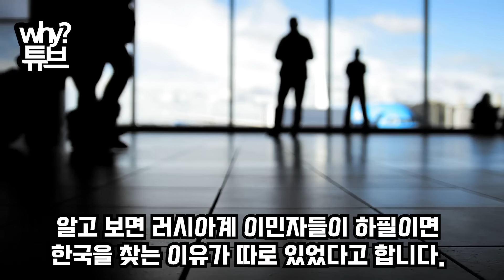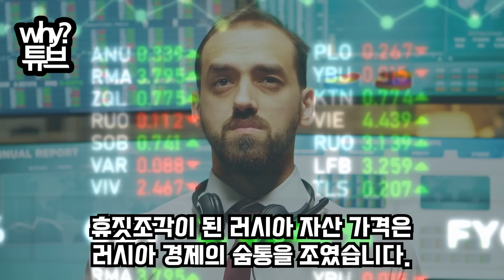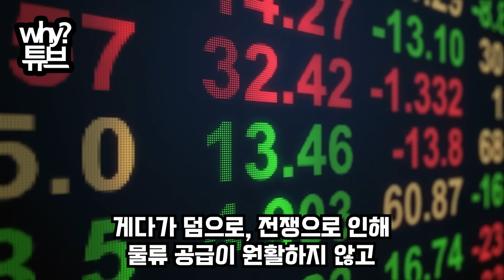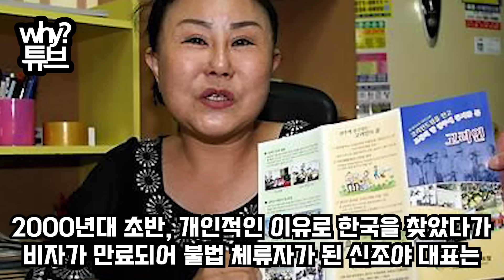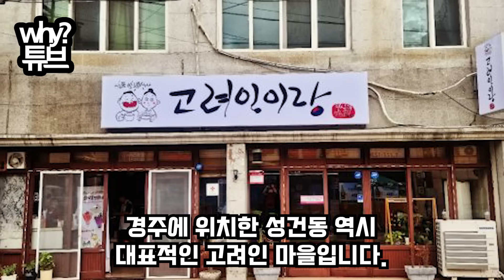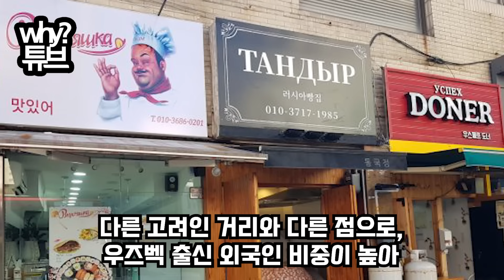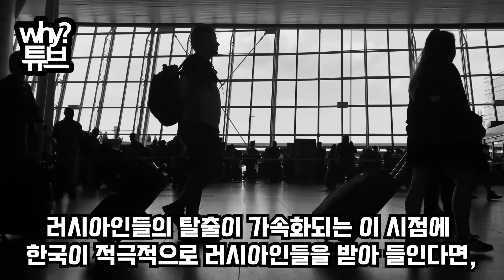“한국 제발 받아줘” 러시아 부자들 한국으로 대탈출 시작러 초비상 사태 한국으로 오는 뜻 밖의 이유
“한국 제발 받아줘”
러시아 부자들 한국으로 대탈출 시작
러 초비상 사태 한국으로 오는 뜻 밖의 이유